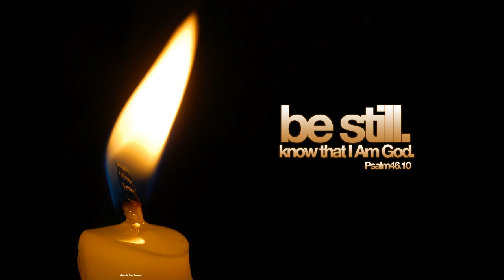Healing Our Souls With Music (2)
Book of proverbs - epub - pdf - download link